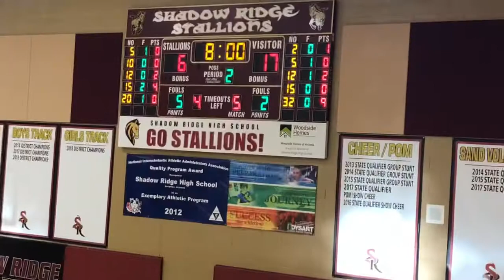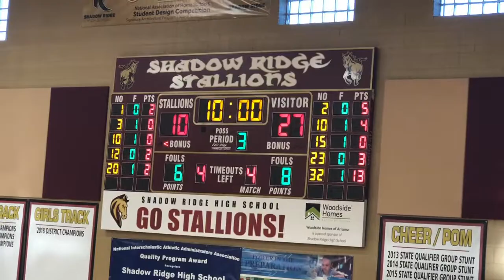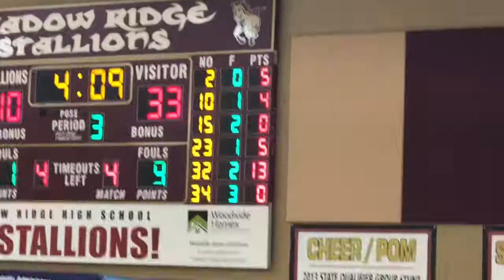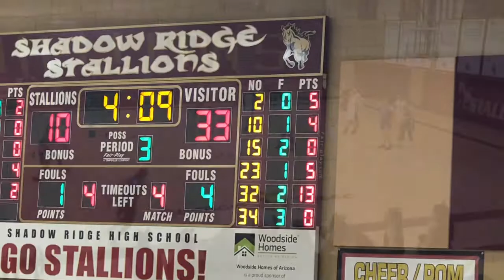Izzy O’Connor Eagles vs Shadow Ridge Stallions